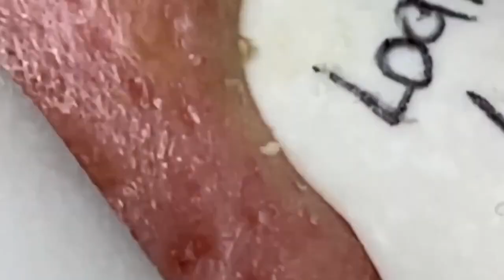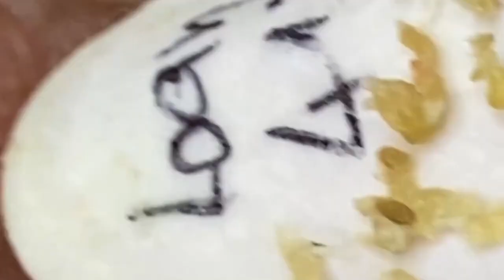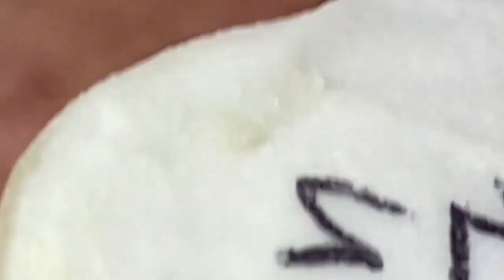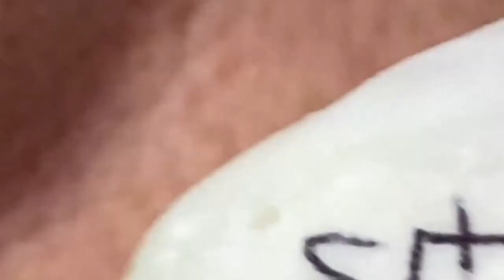acne blackheads whiteheads removal, acne treatment - acne removal 7750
acne treatmentHanry Sam
huong beautyacne
treatment huong da
nangacne treatment
huong official 2021

acne treatment
newacne
treatment hacne treatment
 huong beauty
the man lives in hoa son
 part 4acne treatment huong
 beauty super part 2acne
 treatment huong beauty